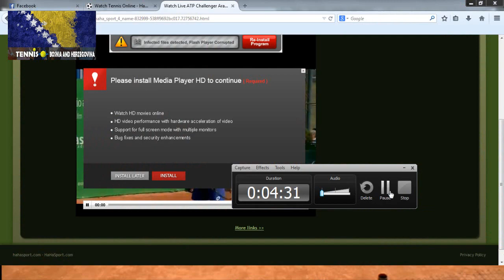Arad Challenger 2014 Final:D.Džumhur - P.Riba 6-4,7-6